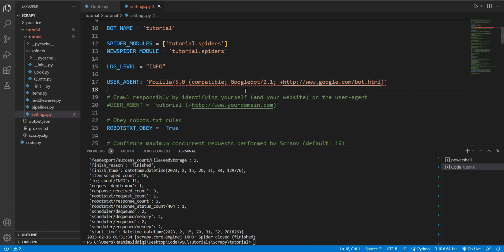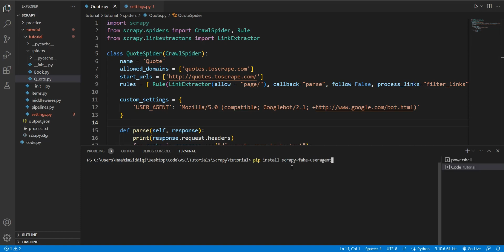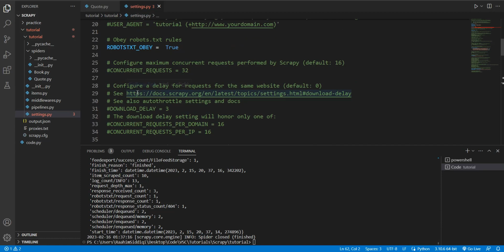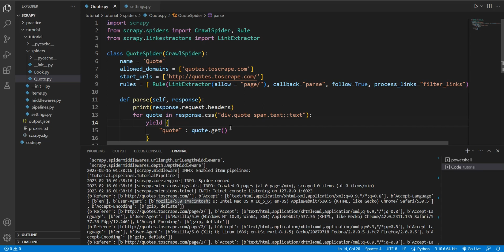Custom User Agents - Scrapy Tutorial Series Part#8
A User agent is a simple string or a line of text, used by the web server to identify the web browser and operating system. In this video, we will learn how to use our own custom user agents to keep our Scrapy bot undetected.